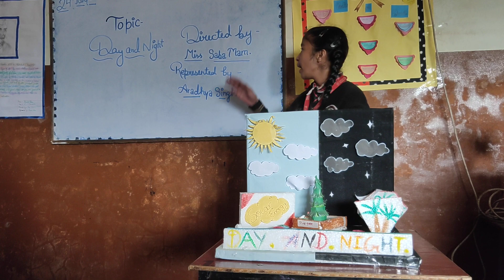model on day night environment science socialscience ideas for model